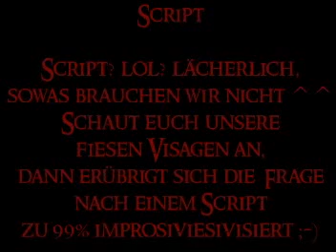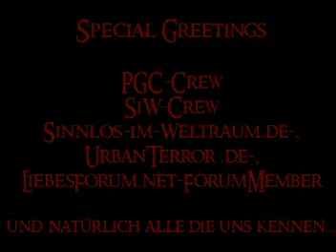Pán hulení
zapnete si ceske titulky kliknutim na "CC"
czech subtitles available by clicking on "CC"
Lord of the weed: Sinnlos in Mittelerde (Pán hulení)
německá parodie od Bloodpack Entertainment
german parody by Bloodpack Entertainment